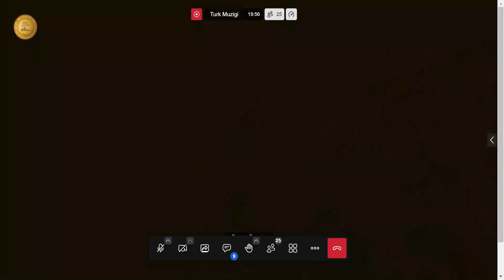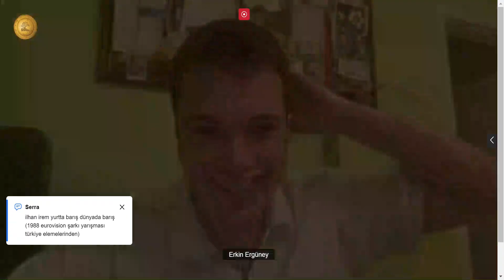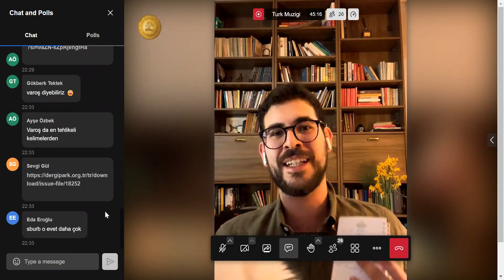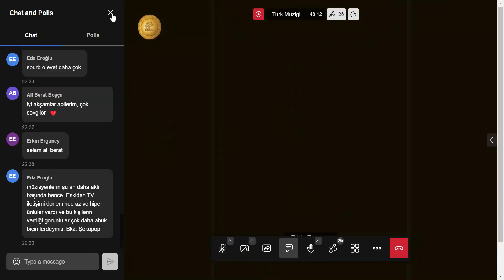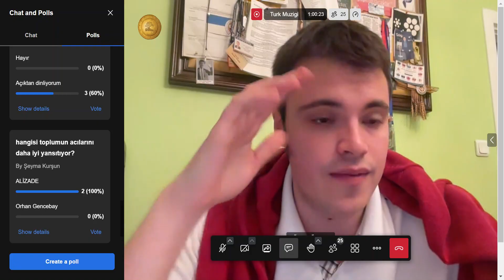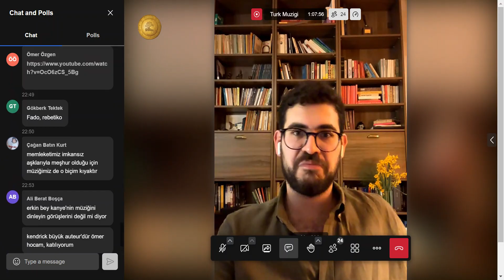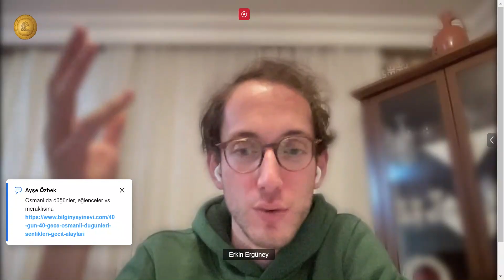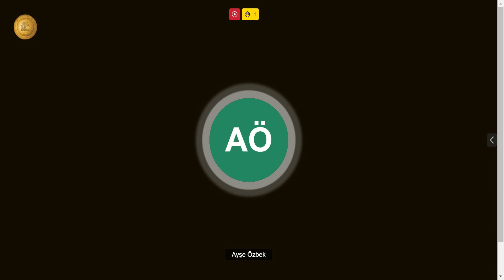Yuvarlak Masa 12 | Türk Müziği